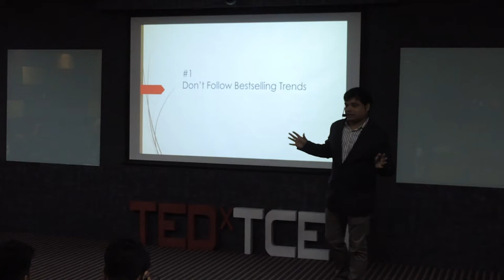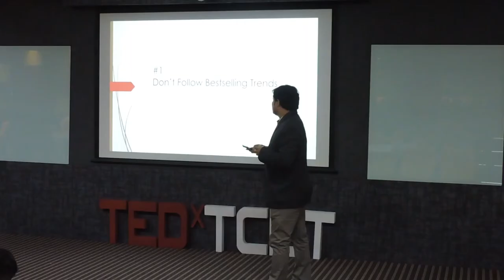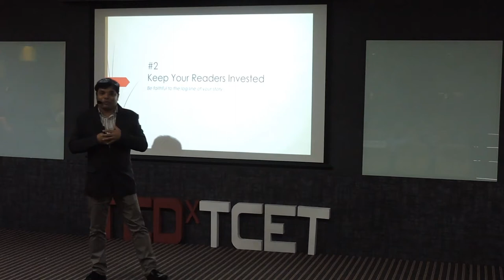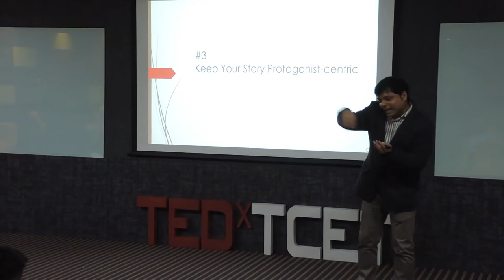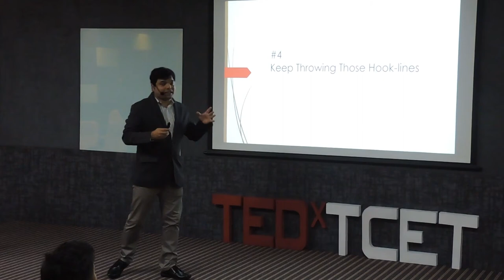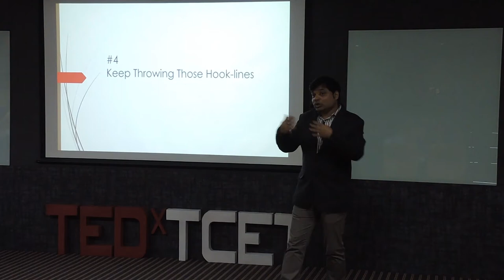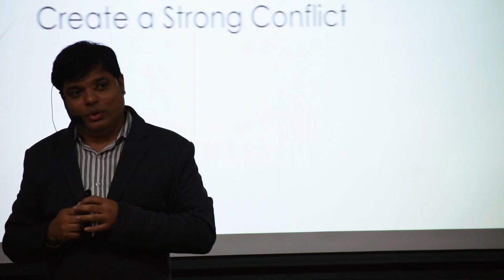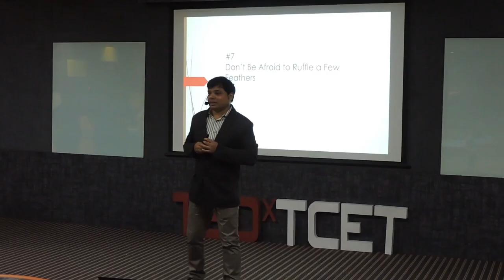The art of writing a bestseller | Neil D’Silva | TEDxTCET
Neil D'Silva, author and screenwriter, talks on the art of writing a bestseller. From his own experiences of writing successful books, D'Silva talks about the seven factors that go into creating a fiction novel with mass appeal. Hear his take on how to create interesting plots and effective protagonists, how to keep the readers hooked, how to create conflicts for your story, and more. Wish you the best in writing your own bestseller. With six published novels under his belt, Neil D’Silva has established his mark among contemporary Indian writers. He writes predominantly horror. His debut novel, Maya's New Husband, ranked on Amazon India's top ten in the horror category, often reaching the number 1 position, a feat that was repeated by his subsequent horror novels as well.

He has been named as one of the top 7 Indian horror writers for the year 2017 by UK’s DESIblitz magazine and is one of the few Indian members of the International Horror Writers’ Association, which has such distinguished members such as Stephen King and Dean Koontz.

Neil is also the founder of a literary festival called Litventure, which aims to build literary interest and refinement in Mumbai and various other cities in India. This talk was given at a TEDx event using the TED conference format but independently organized by a local community.